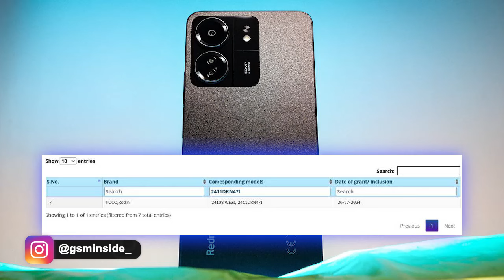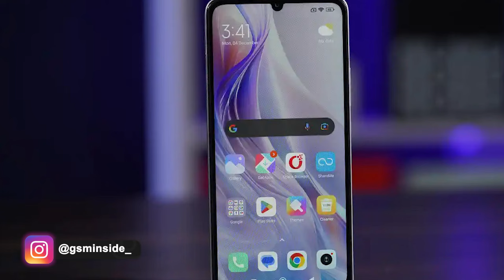YANG CARI HP MURAH, SIAP-SIAP! Bocoran Terbaru Redmi 14C 5G - Terungkap HP Murah Segera Masuk Indo!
Xiaomi akan meluncurkan HP Murah terbarunya, YANG CARI HP MURAH, SIAP-SIAP! Bocoran Terbaru Redmi 14C 5G - Terungkap HP Murah Segera Masuk Indo!